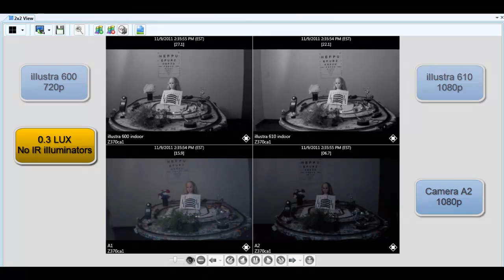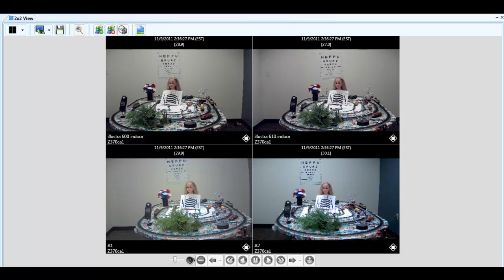illustra 600 610 lowlight shootout w A1 and A2.mp4